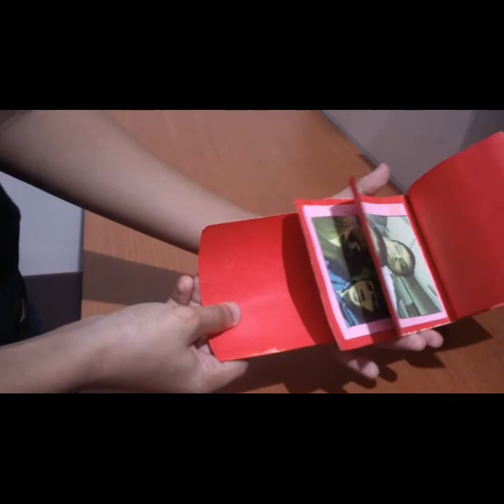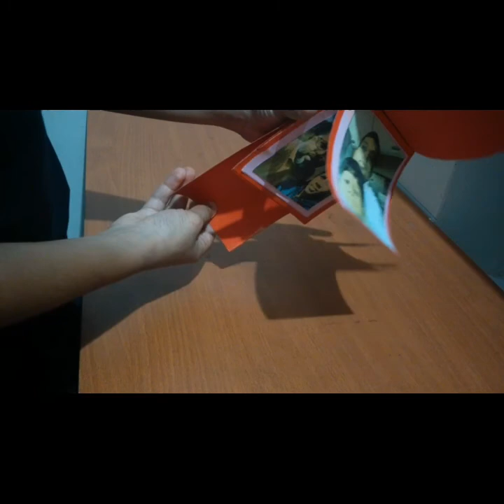Birthday card I Malayalam I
Birthday card made by Pachoos For his Father